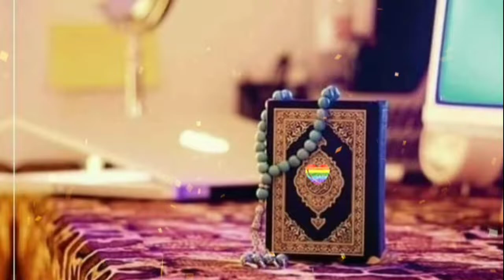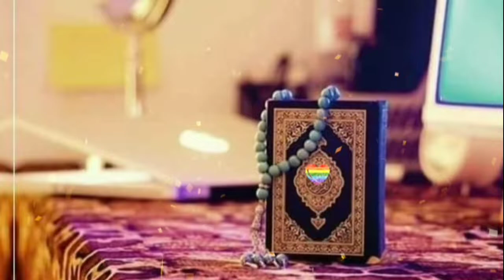lovely quraan effects no copyright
lovely Quraan effects video